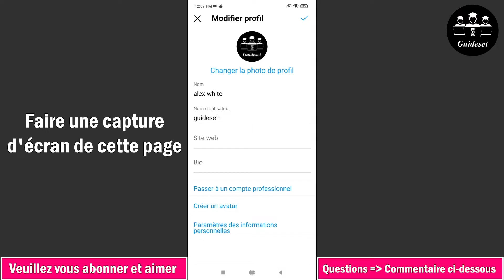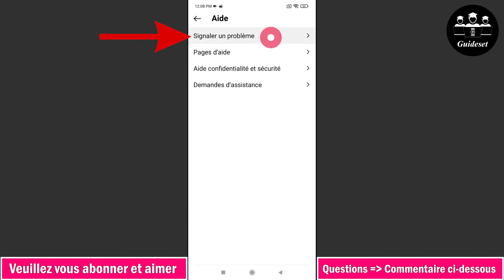Comment Changer Le Nom D'instagram Sans Attendre 14 Jours | Pas à Pas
Comment changer le nom d'Instagram sans attendre 14 jours
Dans cette vidéo, vous apprendrez étape par étape comment changer le nom d'Instagram sans attendre 14 jours. Changer le nom d'Instagram sans attendre 14 jours est très simple et vous pouvez le faire facilement avec ce tutoriel.